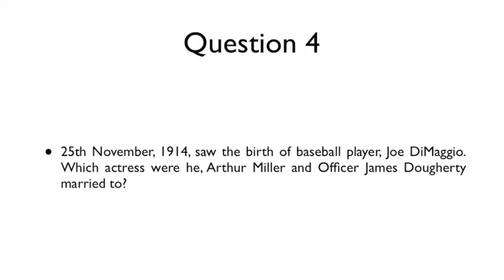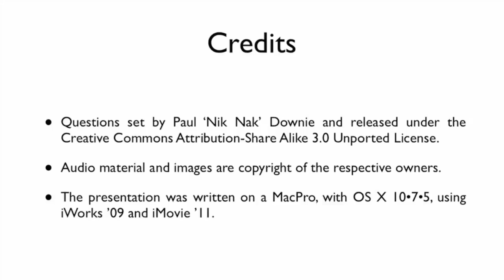25th November 2014 Teaser